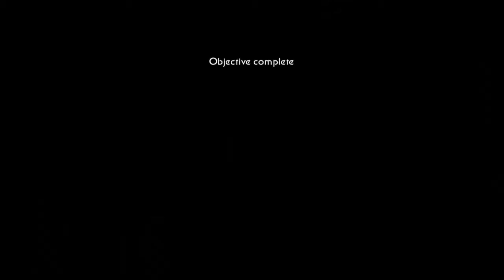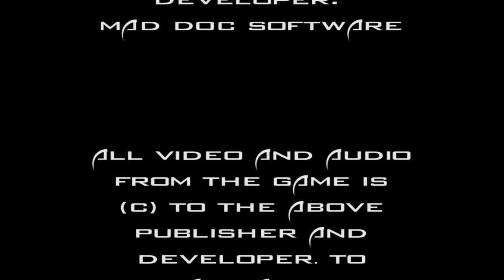Lets Play - Star Trek Legacy Part 14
The Trap has been set, will the Borg fall into it, or will they wipe me out. Only time will tell...